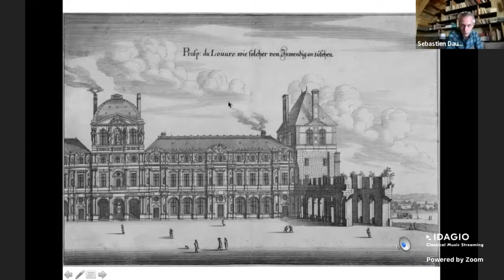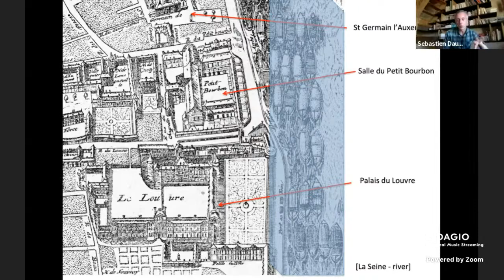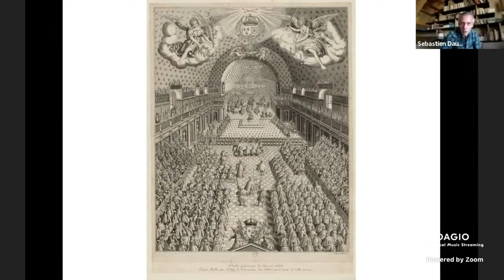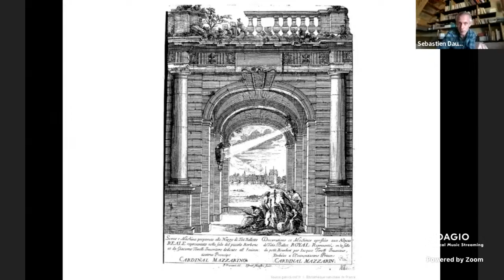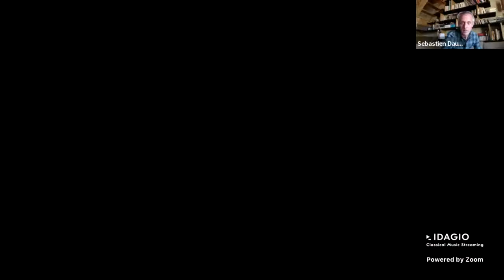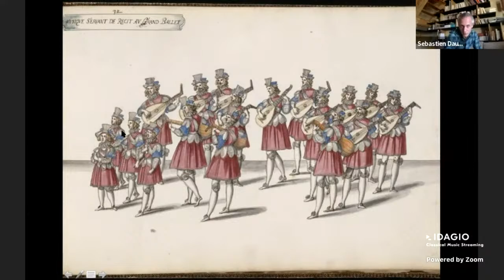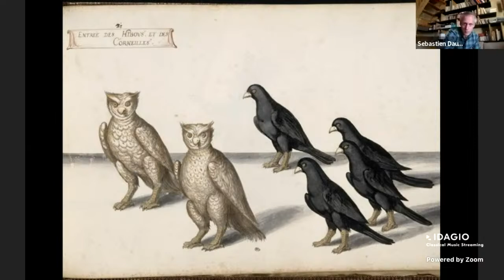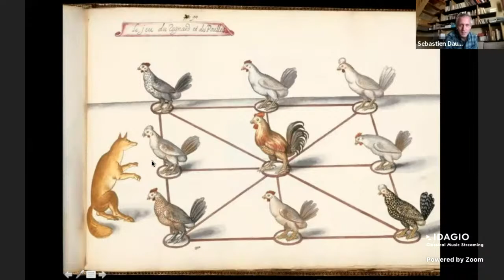Ensemble Correspondances: Hear the Louvre! Episode 3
Three talks with Sébastien Daucé about the musical life in the great royal palace of the
Louvre: go back in time, from the museum of today to the court of the Sun King and his father
Louis XIII, to hear the gems of music of this “Grand siècle”.

We’ve asked Sébastien Daucé to introduce a famous place: the Louvre palace - but not with pictures, drawings or sculpture as you can find there now. Instead, we will go back in time, from today’s museum to the court of the Sun King, of his father Louis XIII, of the Italian prime minister Mazarini, to hear the gems of music of this “Grand siècle”, in the heart of the French courtyard: music played in the “salons”, sacred and extraordinary!

Listen on IDAGIO:
Listen to Ensemble Correspondances’ discography: